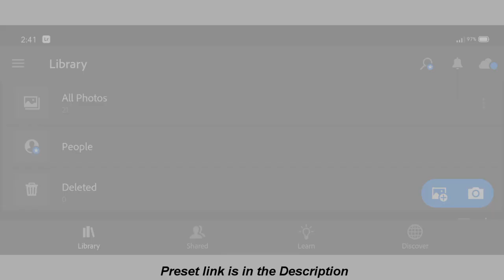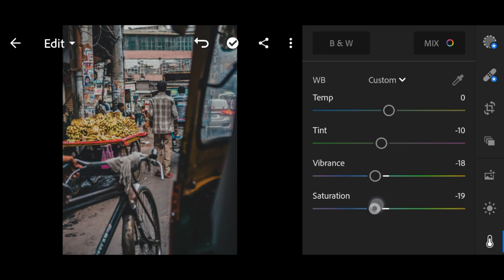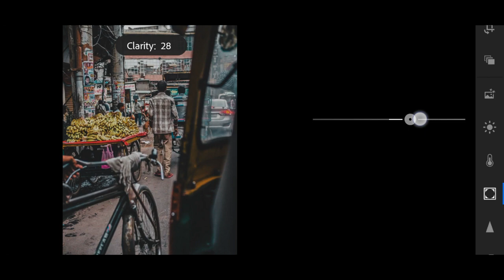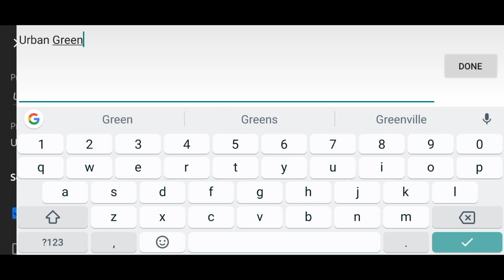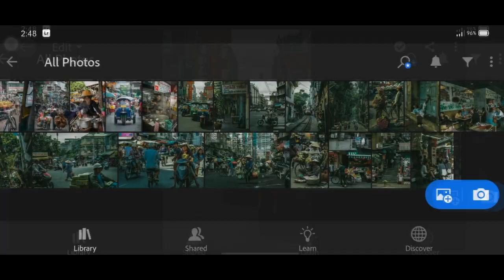Free Urban Green Preset | Lightroom Mobile (DNG)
No Password